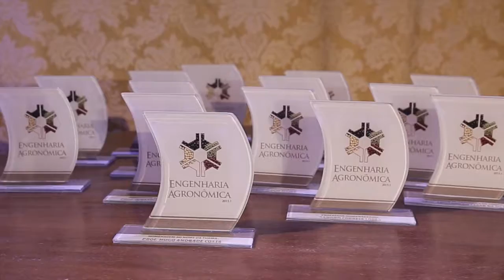Formatura | Engenharia Agronômica 2015.1 | Limão Doce Eventos